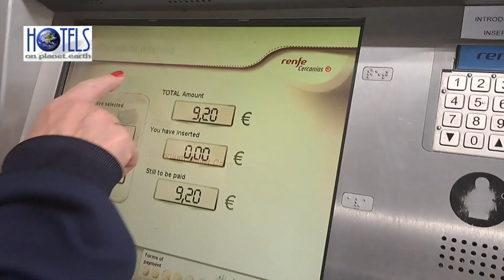Day in Andalusia Costa del Sol. Mijas Benalmadena Torremolinos Fuengirola.